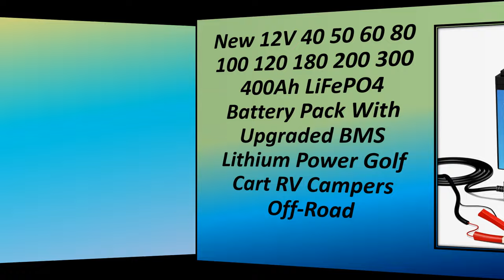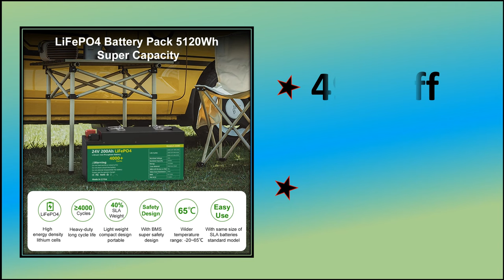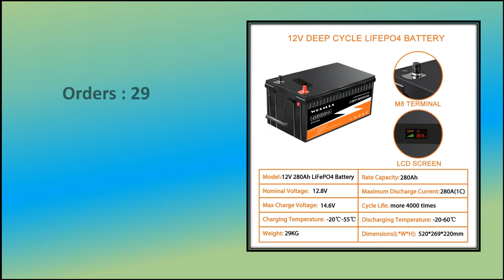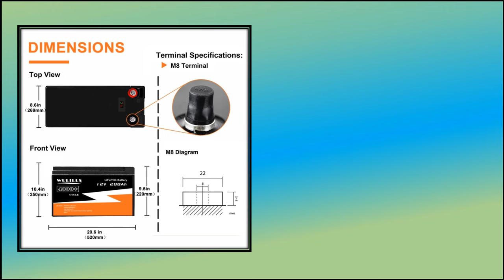Best LiFePO4 Lithium Battery Review 2024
Check The Link for Buy & Details: